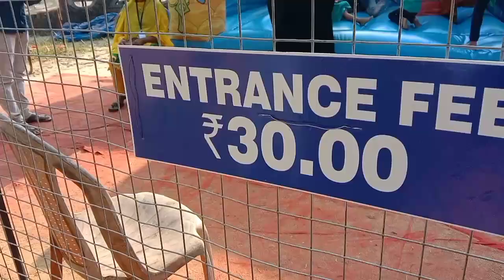ആക്രാന്തം പിടിച്ച എൻജോയ് മെൻറ് 😂😂😂😂😂😂😂😂😂😂😂😘😘😘😘😘😘😁😁😁😉😉❤️❤️||meandmyworld (must check description👇 )